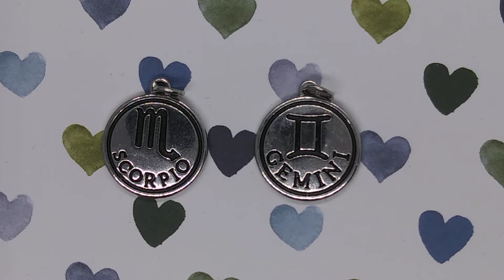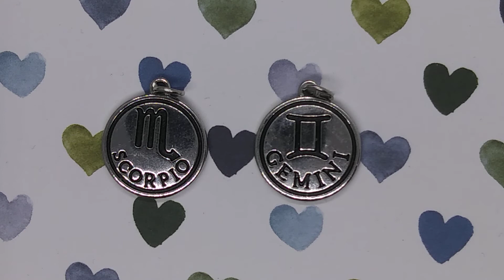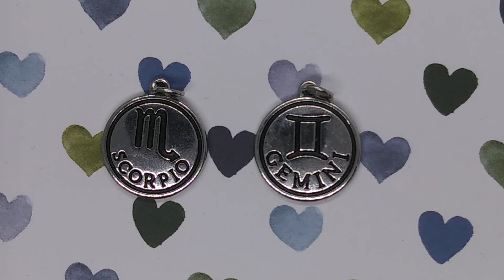Scorpio♏& Gemini♊ Compatibility❤scorpio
All about Gemini♊ & Scorpio♏ Compatibility!!❤ The Gemini & Scorpio relationship including Gemini & Scorpio sexual & intimacy compatibility, Gemini & Scorpio trust, Gemini & Scorpio emotions, Gemini & Scorpio activities, Gemini & Scorpio communication & intellect, & Gemini & Scorpio values. Gemini moon, Gemini rising, Gemini sun & Gemini venus. Scorpio moon, Scorpio sun, Scorpio rising & Scorpio venus.